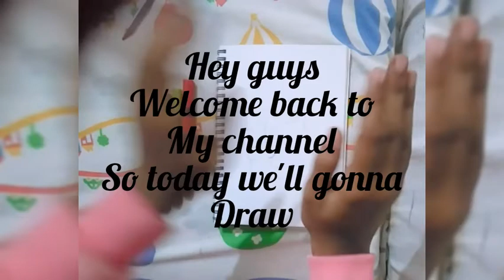drawing couch potato | draw with me | relaxing video | relaxing music | Nafista khan